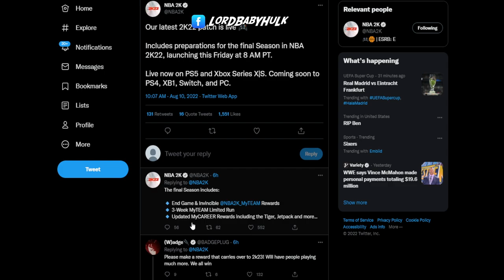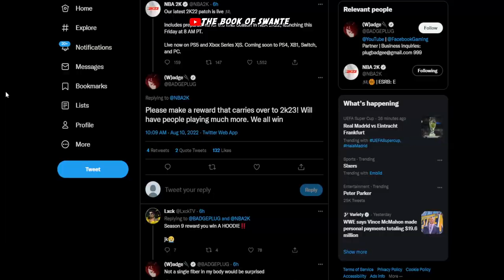Nba 2k22 Current & Next Gen Update Patch Notes 1.018! Leaked Nba 2k23 Gameplay Confirms Offense is..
I talked to someone who just got done playing nba2k23 and it sounds insane... Nba 2k22 Current & Next Gen Update Patch Notes 1.018 | Leaked Nba 2k23 Gameplay Confirms Offense is Nerfed completely. Patch 6 nba 2k16 type vibes mixed with nba 2k18 lmao